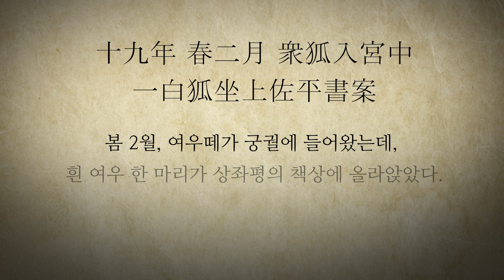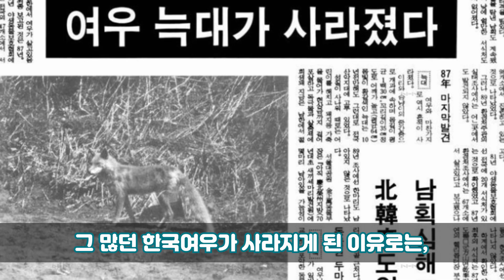【동물뉴스룸】 동물 애니메이션 뉴스 - 토종여우의 기구한 사연 | (feat. 개장수의 활약)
모하나의 동물뉴스룸 한국여우편!
강아지와 고양이의 매력을 모두 갖고있는 여우에 대해서 알아봤습니다.

특히, 만주, 연해주로 떠났다가 우리나라로 다시 돌아온 우리나라 토종여우의 사연을 들어보려 짤냥이가 소백산에 다녀왔데요!
한국여우가 어서 멸종위기에서 벗어나길 응원해여우!

◆ 모하나의 동물뉴스룸 ◆

여러분들도 궁금한게 있으면
댓글이나 메일로 맘껏 물어봐주세요!!!   ٩(*•̀ᴗ•́*)و

▶몰래 하고싶은 이야기는 메일로 보내주세요~ ٩(ˊᗜˋ)و